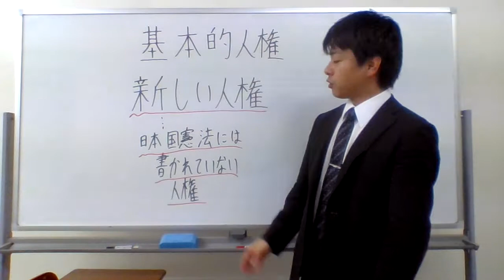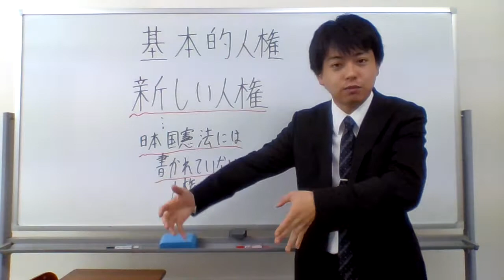新しい人権とは？？？